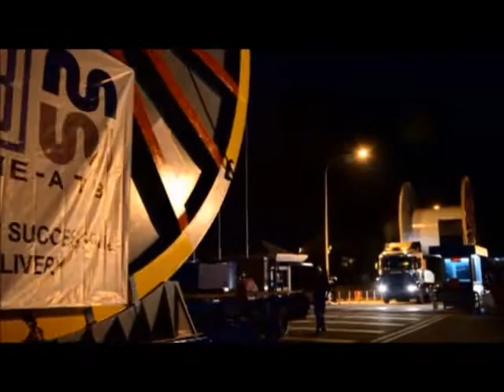Xin Hwa Project Cargo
In relation to project cargo, we also offer supporting services involving road survey, site planning and submission of application to the relevant authorities for road traffic control. Some of the project cargo that we have previously completed involves transportation services for boilers, cement plant structure and machinery, generators, tower cranes and railway equipment.